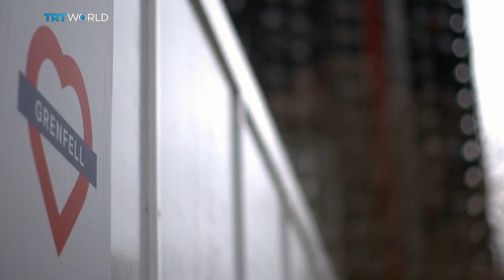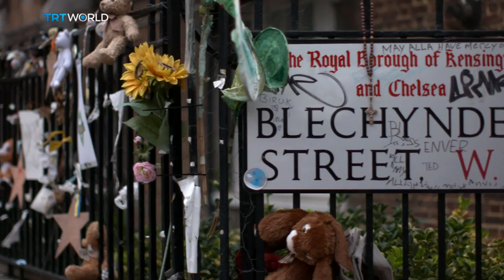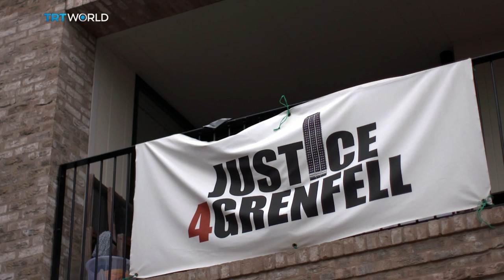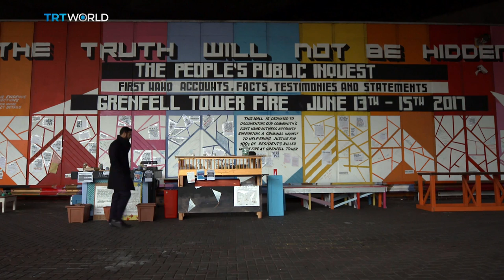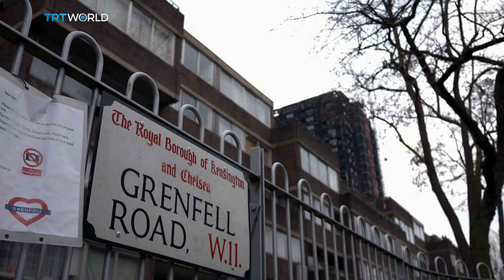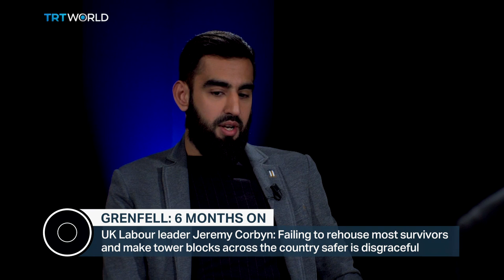Roundtable: Has the UK failed the survivors of the Grenfell fire?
How could the pain of a terrible tragedy be made worse? Six months after 71 people died in a fire at London's Grenfell Tower, we look at what's gone wrong since and what could, or should, have been done to alleviate the hurt.

Many of those who survived the fire lost loved ones and their homes as well. Some have been rehoused. Others are trying to rebuild their shattered lives in temporary accommodation.  Has enough been done to help the victims?

At the Roundtable was Omar Salha, from the Grenfell Muslim Response Unit; Lowkey, a community activist and artist who’s working to change attitudes to social housing; and Andrew Boff, Deputy Chair of the London Assembly's Housing committee.